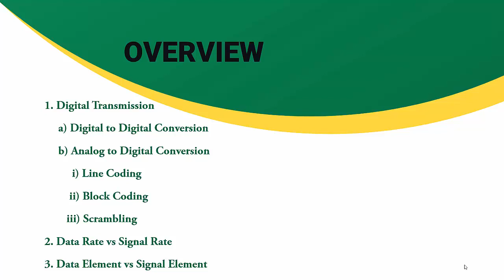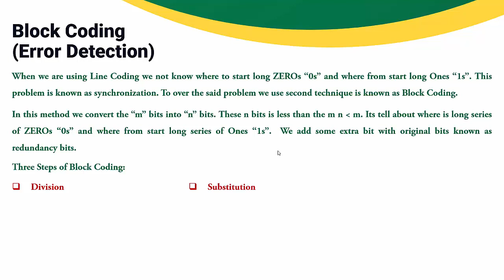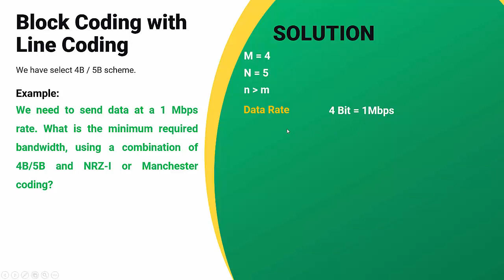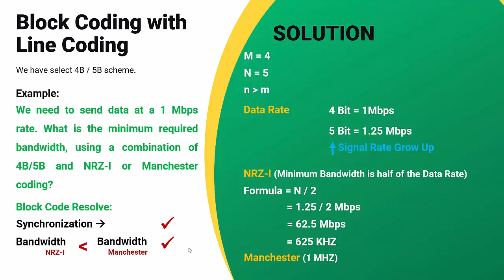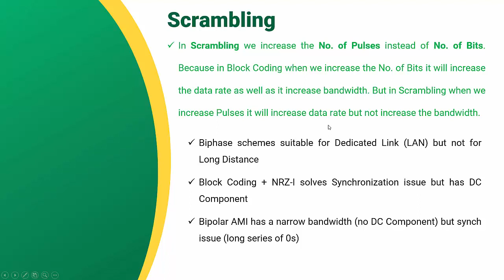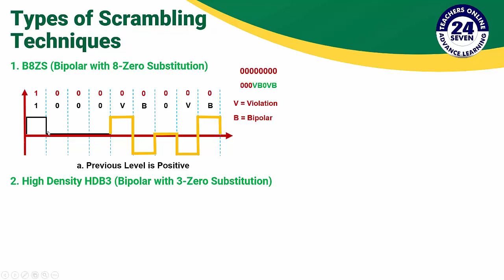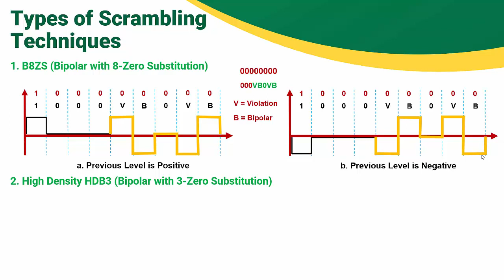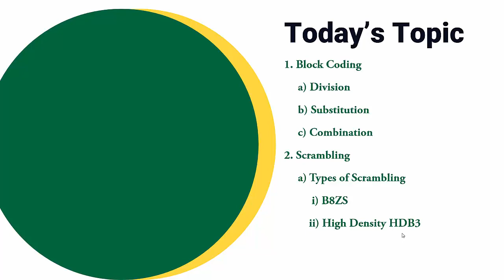CS601 Short Lecture - 13 | Topic 61 to Topic 66 | Block Coding & Scrambling - Digital Transmission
This is our class No. 13th for the course of Data Communication. In this class we continue our discussion on Digital Transmission and see the last two method of line coding which include Block Coding and Scrambling. We are also see different types of Scrambling like B8ZS, High Density HDB3. And also learn about the three main important factors of block coding like Division, Substitution and Combination. You have learn so many things from our today’s lecture.